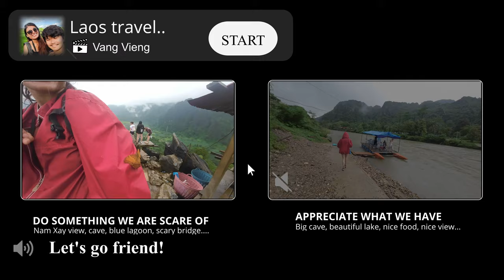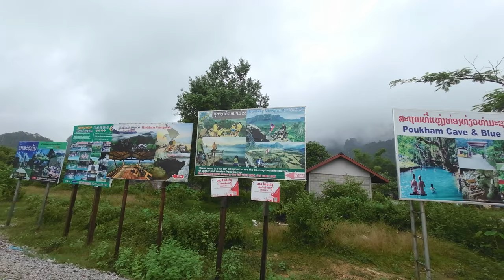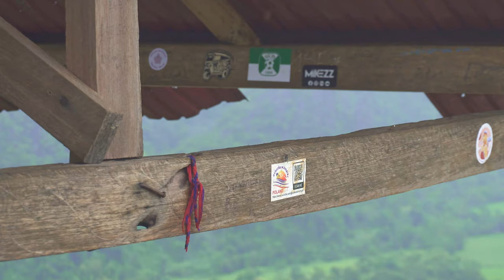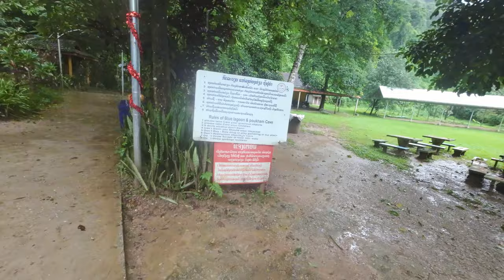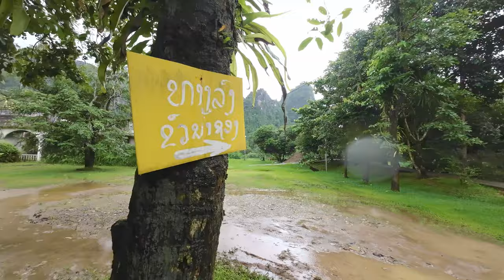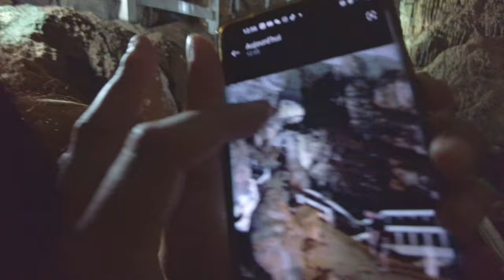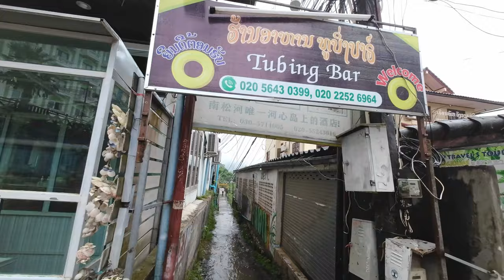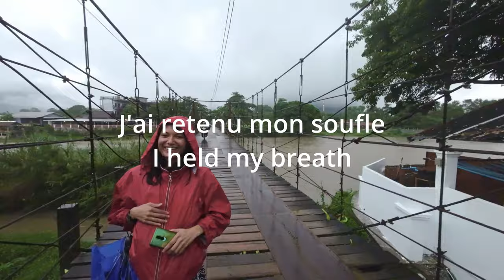Mind-Blowing Country You Probably Didn't Plan To Visit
This is our amazing journey in Vang Vieng Laos. Nam Xay view point was incredibly beautiful and worth the hike even in the rain. The discovery of the cave just near Vang Vieng city was a surprise that everyone should know and go.
Hope you will enjoy this roller coaster day from scary moment to beauty nature of this world.

CHAPTERS:
00:00 Intro
00:19 Going to Nam Xay view point
02:18 Dangerous bridge
08:48 Nam Xay hike
19:17 Blue lagoon and cave
25:17 Vang vieng good bridge and restaurant
29:34 Free boat
32:59 Cave and swim
41:42 Restaurant
44:05 Tubing bar
44:48 Why Lyn doesn't like wooden bridge
49:48 Restaurant

We are Dan and Lyn, a couple who love to travel to new places of the world so we can make life memorable.